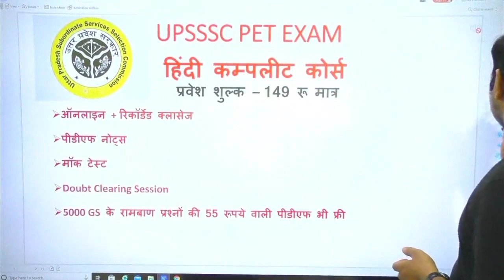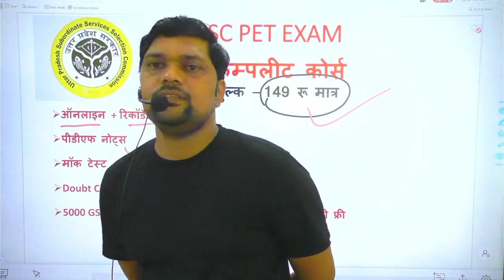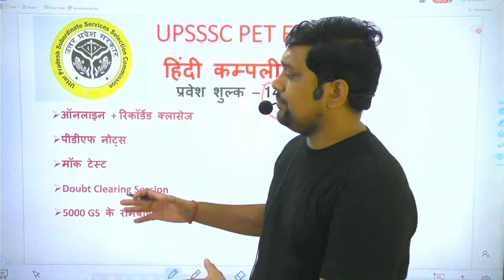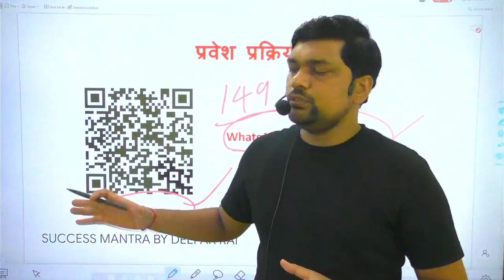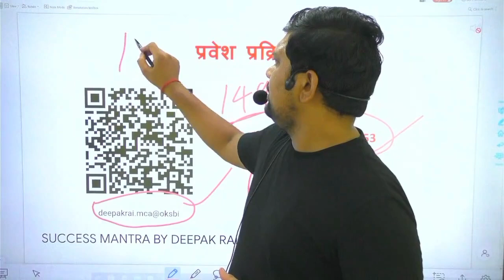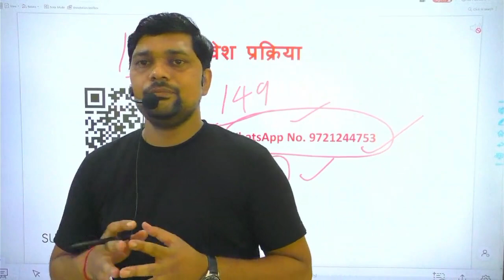UPSSSC PET- अब आपकी हिंदी की समस्‍या खत्‍म। देख लो ऐसा मौका फिर न मिलेगा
UPSSSC PET APPLICATION, UPSSSC PET LATEST UPDATE,  UPSSSC GK/GS MOCK TEST
UPSSSC EXPECTED EXAM DATE
UPSSSC PET LATEST UPDATE, UP LATEST JOB UPDATE, UP LATEST NEWS UPDATE

UPI Id- deepakrai.mca@oksbi
Bank Details
Branch - SBI Naini

UPSSSC/UP S.I. GK के 5000 अतिमहत्वपूर्ण रामबाण प्रश्न E-Book PDF मात्र 55 रुपये में इस लिंक पर क्लिक करें